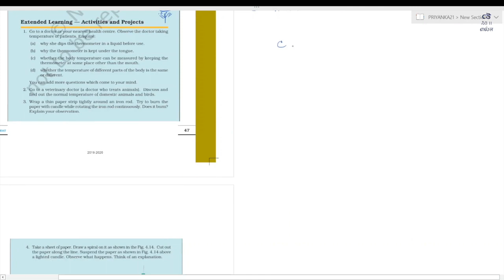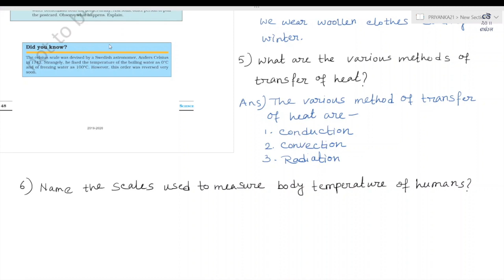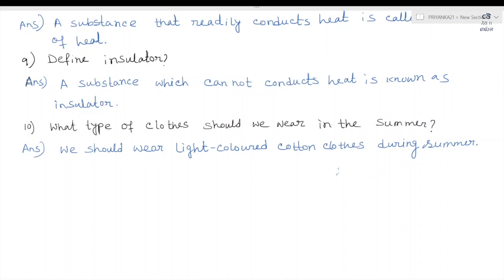Class 7 - Science - Chapter 4 - Heat - Q & A cbse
Ms. Priyanka explains heat, its measurement and transfer as discussed in Chapter 4 of NCERT textbook for class 7th Science - "Heat". Ms. Priyanka explains concepts in Bengali.

Following concepts are discussed in the video through questions and answers-

1. Range of clinical thermometer
2. Range of laboratory thermometer
3. Heat Transfer in water and air
4. Function of woolen clothes in winter
5. Various methods of heat transfer
6. Scales/units used to measure human body temperature
7. Which physical state of the matter expands the most on heating?
8. Define conductor
9. Define insulator
10. Summer clothings with reasoning
11. Winter clothings with reasoning
12. Define land breeze
13. Define sea breeze
14. What is Clinical Thermometer
15. What is Laboratory Thermometer
16. Preacution while using clinical thermometer
17. Clinical Thermometer to use the measure the temperature of boiling water?
18. Measuring temperature using laboratory thermometer
19. Heat expansion in Mercury
20. Direction of windows in coastal areas
21. What is temperature?